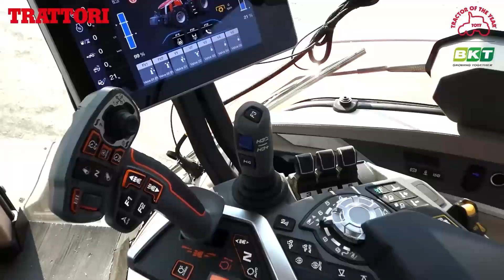Questo Trattore SPECIALIZZATO è un concentrato di TECNOLOGIA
C’è anche un trattore Specializzato di Antonio Carraro tra i finalisti del Tractor of the Year 2024 in lizza per il titolo di Best of Specialized. La notizia in sè non dovrebbe sorprendere, se non per il fatto che il costruttore veneto ha ottenuto la nomination non con uno dei tanti modelli isodiametrici che lo hanno reso famoso, vero e proprio marchio di fabbrica, ma con un trattore a telaio convenzionale, cioè a ruote differenziate ricco di tecnologia.